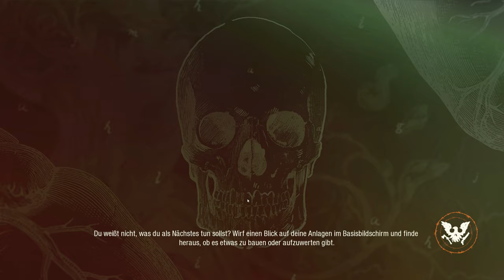State of Decay 2 Juggernaut #02 – … dann suchten wir XD [Deutsch] [Lets Play]